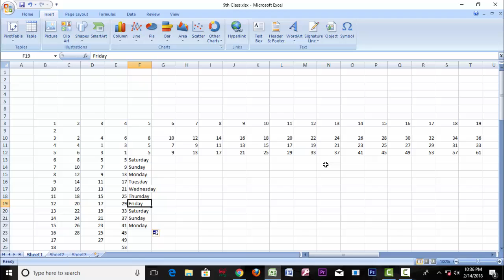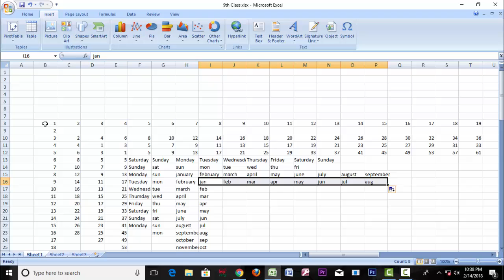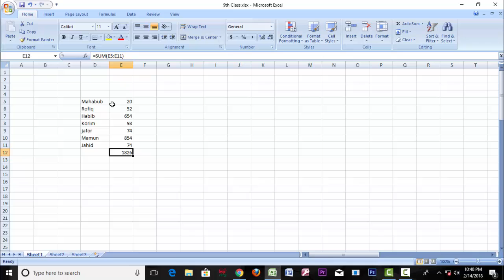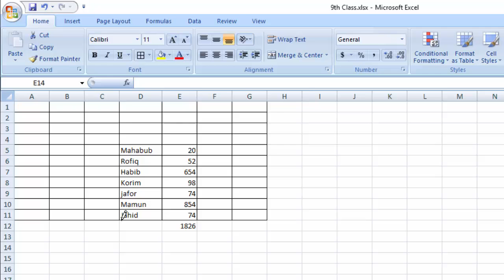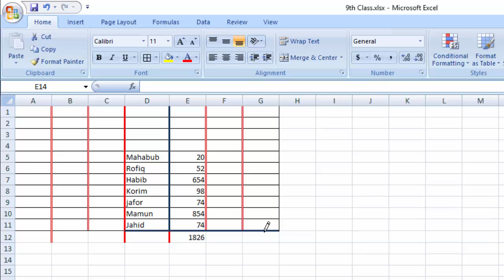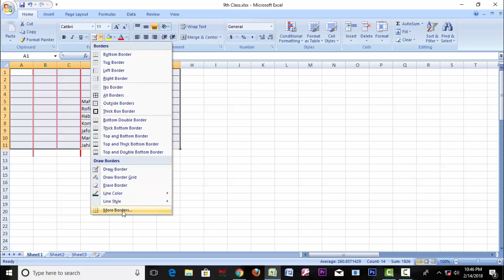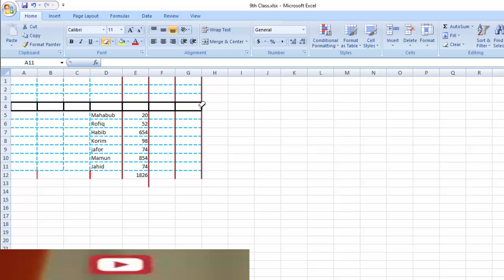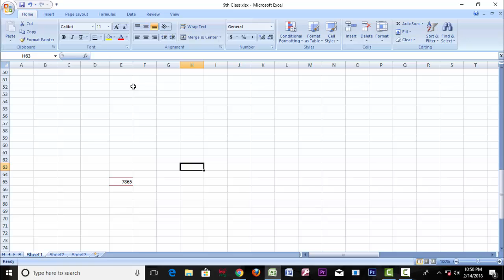Microsoft Excel 2007 Bangla Tutorial (HOME) Part-10